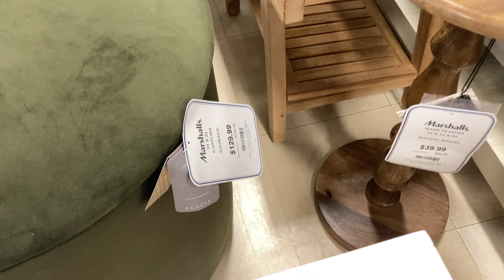MARSHALLS FURNITURE TABLES ARMCHAIRS CHAIRS HOME DECOR SHOP WITH ME SHOPPING STORE WALK THROUGH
AMAZON BEST SELLERS (affiliate link with commissions earned) Marshalls shop with me with home furniture and armchairs and chairs and coffee tables and consoles and side tables and ottomans and plants and home decor and pots and planters and for fall 2024 and marshalls marshallsshopwithme marshallsshopping furniture shopwithme storewalkthrough shopping home and this shop with me or come with me shopping store walk through at the store in Manalapan NJ or New Jersey which is like a Walmart or BJs or Costco or Big Lots or Sams Club or Target or IKEA or TJ Maxx and also Marshalls or At Home or Home Goods or HomeGoods and they also have home goods items like planters for plants and pots, furniture and chairs and baskets and tabletop decor, spring decorations and floral and flowers and vases and stem and stems and holiday seasonal decor and other items for the house to decorate and look nice and pretty and beautiful for spring time and summer and fall and winter and Christmas and filmed with my iPhone SE and GoPro Hero 9 Black video camera and NJShoreBeachLife channel will have shop with me shopping store walk through videos from stores around the NJ or New Jersey shore area including Walmart, Target, IKEA, Home Goods, Marshalls, TJ Maxx, Burlington, Dollar Tree, Hobby Lobby and others and thanks so much for watching